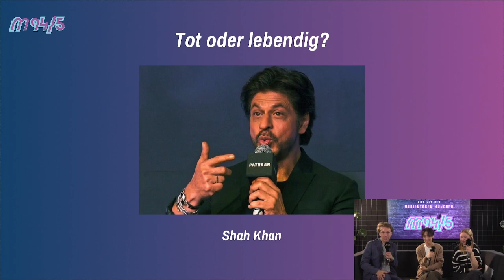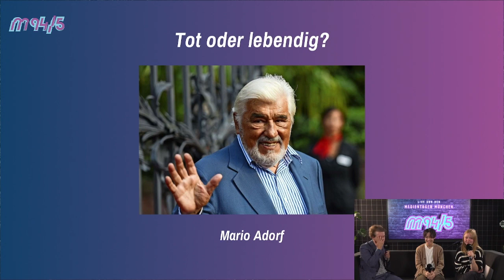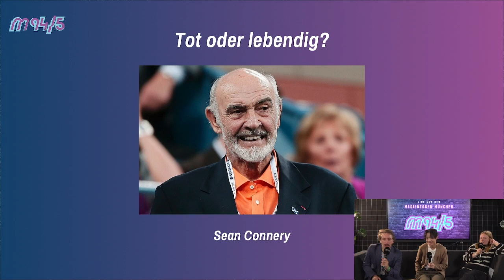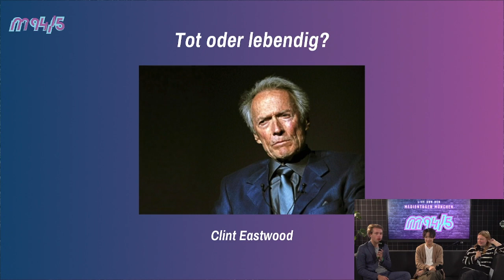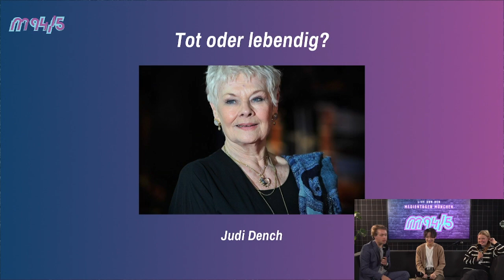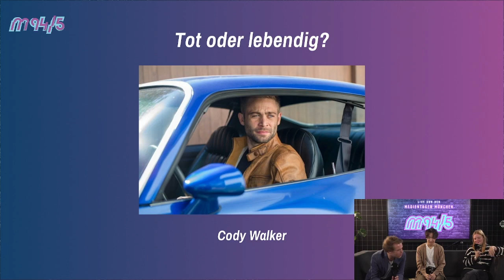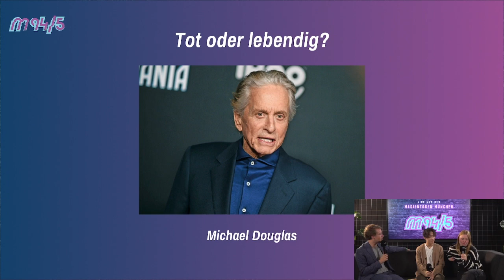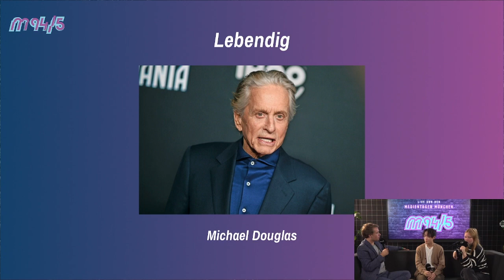Tod oder lebendig mit Gongbao - Medientage München 2023 | M94.5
Auf unserem Kanal M94.5 findet ihr viele spannende Formate. Wir versuchen Dir interessante Tipps zu geben, authentische Meinungen zu zeigen und über alles zu sprechen, was für unsere Generation relevant ist.
Darum geht‘s: Der Mediencampus Bayern, die Hochschule Ansbach und die MEDIASCHOOL BAYERN vergeben vier sechsmonatige Vollzeit-Stipendien für Videojournalist:innen.